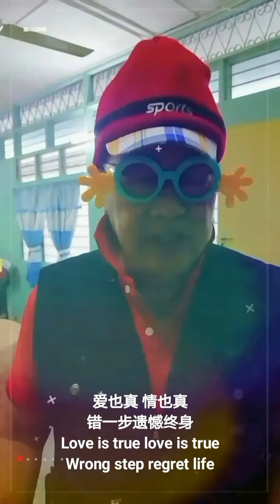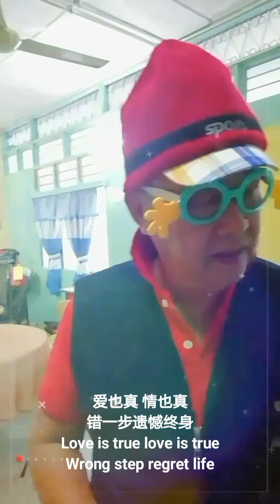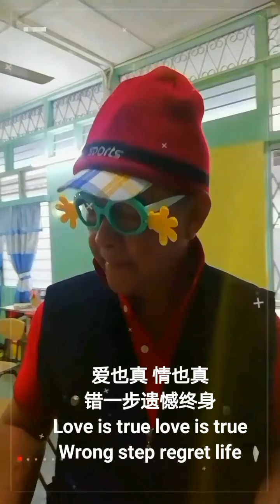七旬宅老头唱- 情深爱也真❤️野男PoW18, Love is also true,爱也真情也真,错一步遗憾终身,没有怨没有恨,自己做错怪不得人,常言说得好,一失足成千古恨,若要再回头/为你歌唱三千年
Perak, Malaysia.